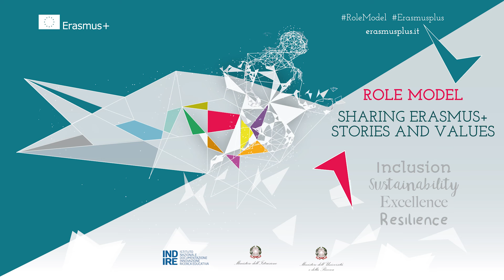Maya Borod, Role Model 2022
Maya Borod è una giovane studentessa della Romania, che è entrata a far parte della rete dei Role Model per le varie esperienze in Erasmus  durante il suo percorso di studi al liceo. Qui ci racconta cosa significa per lei vivere un'esperienza Erasmus.